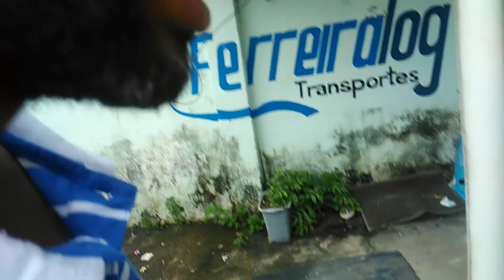Colheita de feijão no quintal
WWilson kinder